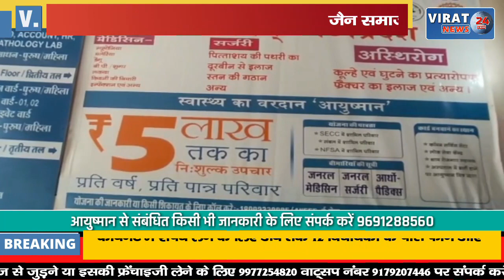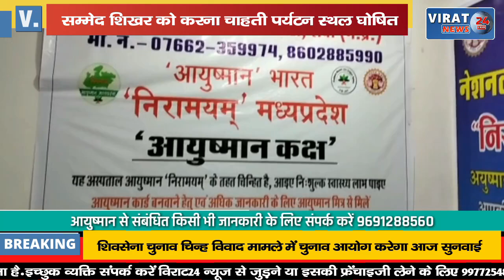भारी संख्या में जैन समाज ने निकाला कैंडल मार्च जताया विरोध, देखिये क्या है विरोध का कारण !